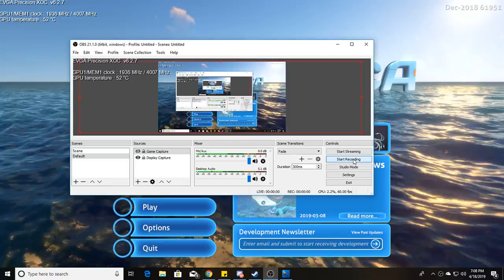Banana plays Subnautica: [Pt 4] ISLAND of DISAPPOINTMENT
Banana returns in yet another Subnautica story. In addition to Subnautica, this guy occasionally streams on twitch, namely Open Xcom stuff. Inquire and I'll try to find you the link.